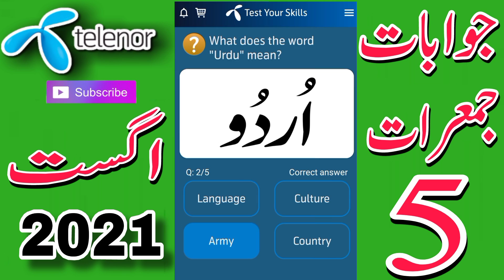My Telenor TODAY Questions | Aaj ka Sawal My Telenor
5 august 2021 my telenor

5 august 2021
my telenor quiz
5 august 2021 telenor questions

5 AUGUST 2021 MY TELENOR ANSWERS

5 august 2021 test your skills

5 august 2021 telenor questions today

 5 august 2021

5 AUGUST  MY TELENOR APP QUESTIONS

TELENOR QUESTIONS

5 august Telenor
questions

5 august ke sawal
Telenor Quiz

Telenor Questions Today Aaj Ka Sawal My Telenor

5 august 2021my telenor
Quiz

aaj ka sawal my telenor telenor app answers telenor app k jawab

5 august my telenor app questions

aaj ke questions 5 august 2021

5 august my telenor app questions telenor app,
telenor question
my telenor
telenor Questions
telenor answer
telenor Answers
my telenor
aj ke sawalon ke jawab

today 5 august questions

today 5 august answers

5 august 2021 telenor quiz

5 august telenor quiz

My telenor

5_august _2021

5 August 2021